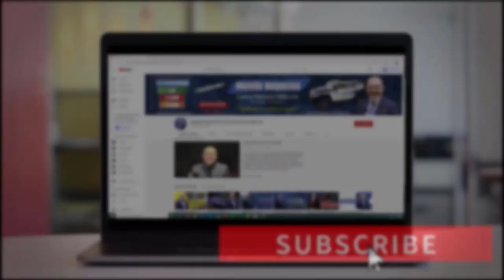ÚLTIMAS NOTICIAS DEL TERCER ESTÍMULO | Republicanos quieren reducir el estimulo a $1,000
¿Cómo puedo recibir un mayor reembolso, cuando haga mis impuestos?

- En este video veremos cómo su reembolso podrá ser más grande en la temporada de impuestos.

Cuando usted va a trabajar siempre va a tener descuentos, en este caso está trabajando como empleado. Recibe la forma W2, cuando usted hace la solicitud de empleo va a recibir la forma W4, dentro de esta, usted va incluir su nombre, su número de seguro social, su dirección y el número de dependientes. Tanto este número como su estado civil dan la pauta para que el gobierno le descuente más dinero. Hay que tomar en cuenta que cuando usted recibe un cheque de $500 por su salario todas las semanas, usted vive de ese presupuesto y se gasta este dinero, jamás ahorra. Una forma de lograr hacerlo es, aunque usted sea cabeza de familia ¡no poner dependientes! Siempre trabaje con 0 dependientes.

La W2, esta forma debe ser llenada por el dueño del negocio. Por el contrario, la W4 le corresponde al empleado. Por otro lado, la W4 tiene como propósito informar al patrón de la situación fiscal del contribuyente-empleado. Para esto, se basa en las prestaciones que un empleado recibe.

Si usted desea saber más detalles y más tips de este tema y cómo hacerlo, no se despegue de su pantalla.